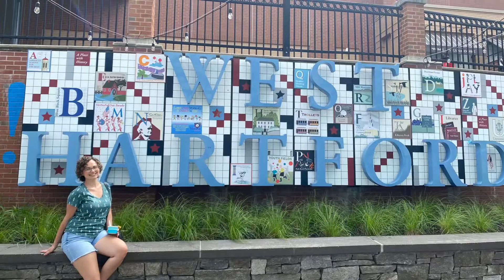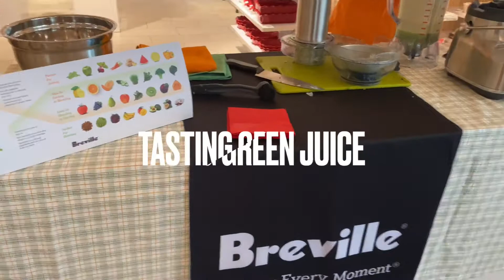Seeing my college Bestfriend after 2 years| Day out in Connecticut| First Taco night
Enjoy a day with me and my Bestfriend from college. Also had my first taco night at home!

Fun note: I made my first taco while in college 🤷🏾‍♀️ (bought one before that however) lol